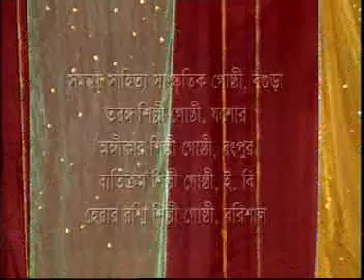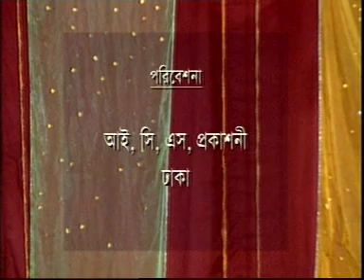ইসলামী গানের এ্যলবাম সত্যের সেনানী Shatter Shenani